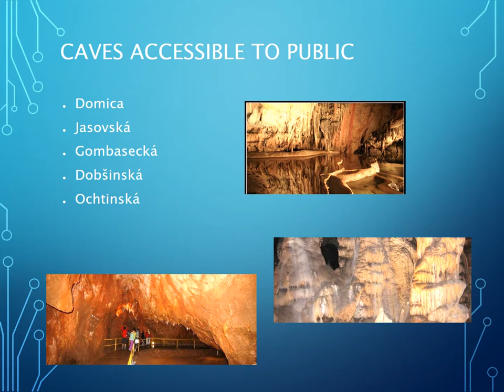Caves of the Slovak kras karst